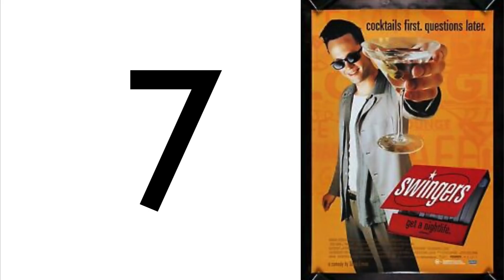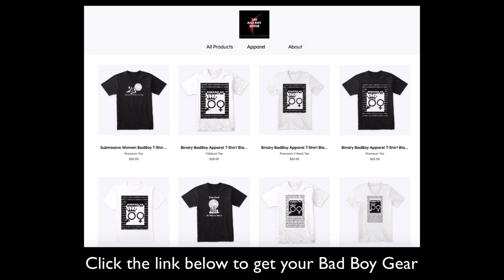10 Movies That Will Teach You Game (Female Dynamics)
Movies are great ways to learn valuable life lessons in different areas of life. I will tell you guys 10 movies that will teach you game. If you watch these 10 movies, you will learn important lessons about female dynamics.

1) share this post in your stories and use hashtag BADBOYMEMBERSHIPCONTEST​
2) tag 3 friends
3) follow @realmrlocario & @milesinthegame on Instagram